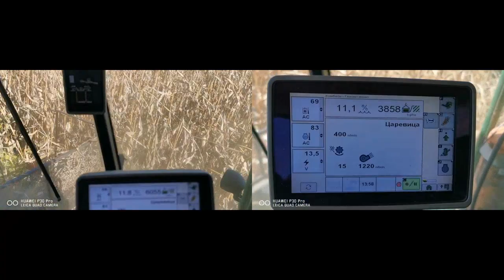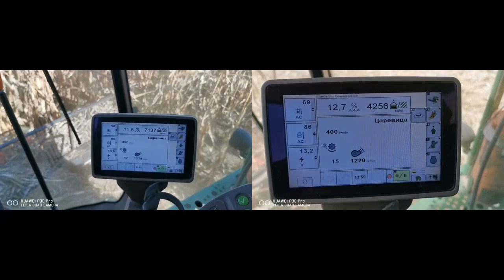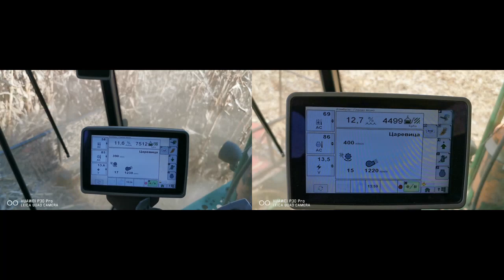The difference between twin row monosem and classic corn information from John Deere W650 2020 year